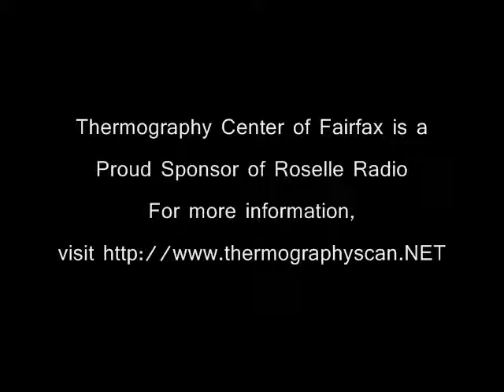Anti-Inflammatory Effects on Arthritis 3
Anti-Inflammatory Effects on Arthritis:
Dr. Tom Roselle gives a wealth of information on anti-inflammatory effects on arthritis, lumbar disc pain and natural sleep solutions.

About Roselle Radio:
A natural health and wellness care education broadcast providing information on Chiropractic, Acupuncture, Nutrition, Functional Medicine and the Modernization of Healing Traditions. Receive the latest news, information and updates on alternative health care from Dr. Tom Roselle, D.C., Pac and Director of Roselle Center for Healing in Fairfax, Virginia.

About Dr. Tom Roselle:
Since 1983, Dr. Tom Roselle has hosted Roselle Radio broadcast programs to provide his patients and listeners with proven natural health and wellness care methods. Dr. Roselle offers over thirty-five years of health care experience as a board certified Chiropractor, Acupuncturist, Nutritionist and Applied Kinesiologist.